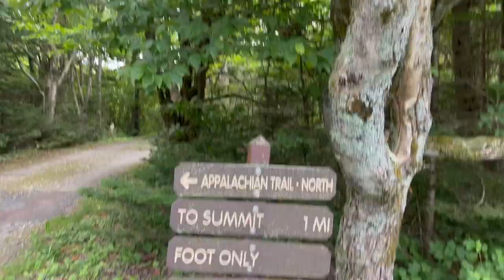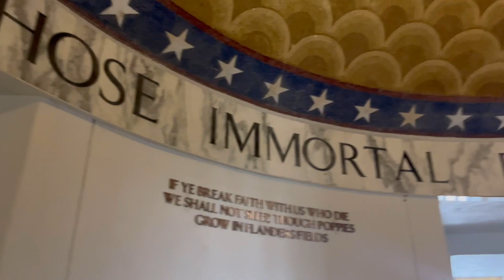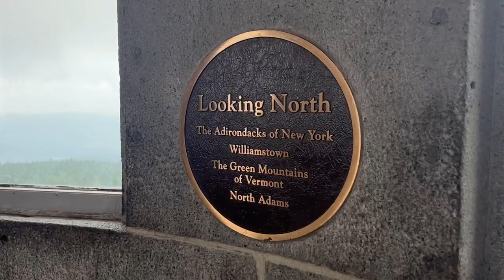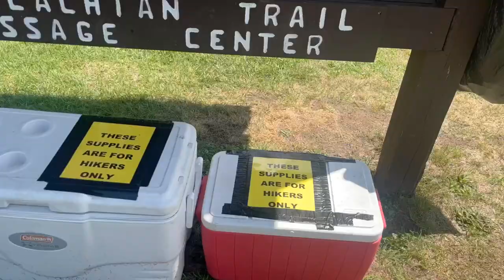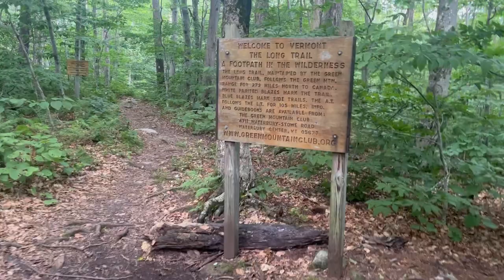Appalachian Trail Thru Hike 2022 | Day 141| Noepel Shelter to Seth Warner Shelter